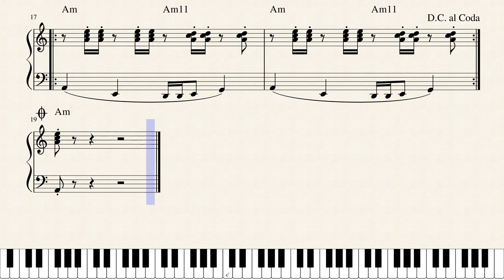Jouni Satopää - Latino Reggae